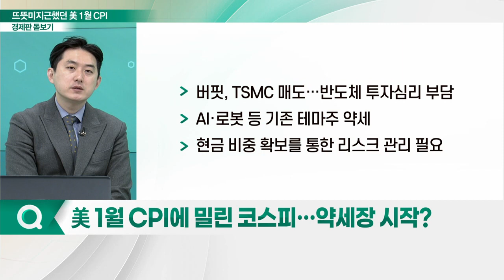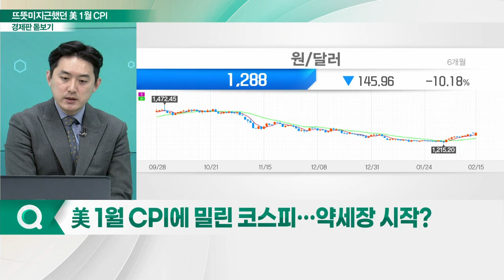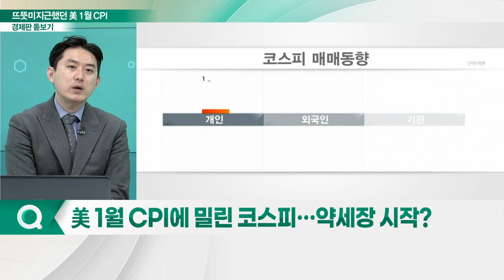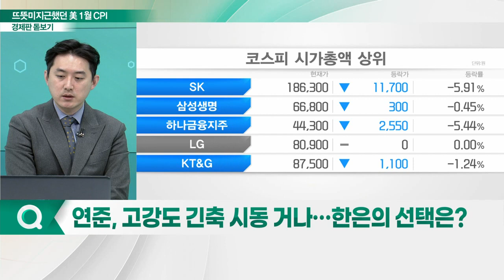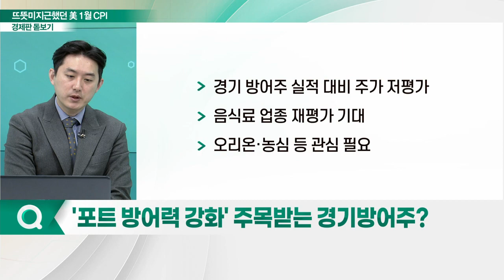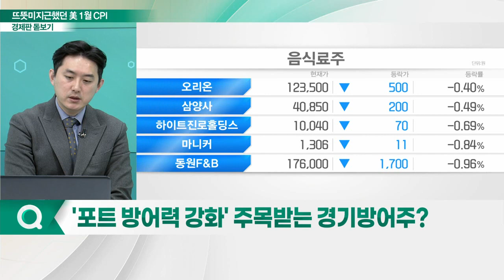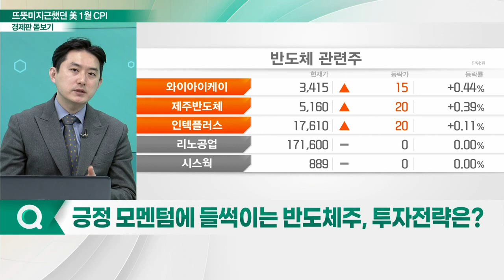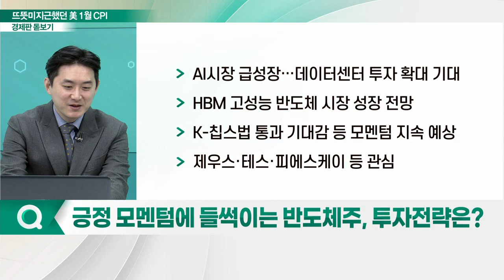美 1월 CPI는 '뜨거운' 아이스 아메리카노?_경제판 돋보기 (20230216)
Q. 美 1월 CPI에 밀린 코스피… 약세장 시작?
Q. 연준, 고강도 긴축 시동 거나… 한은의 선택은?
Q. '위험회피 부각' 장세… 안정적 대응 전략은?
Q. '포트 방어력 강화' 주목받는 경기방어주?
Q. 긍정 모멘텀에 들썩이는 반도체주, 투자전략은?